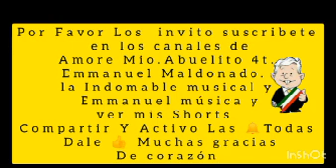Reconocimiento a la policía👮‍♀️